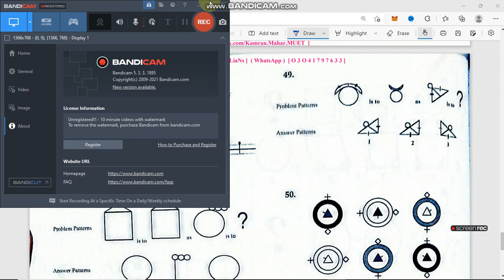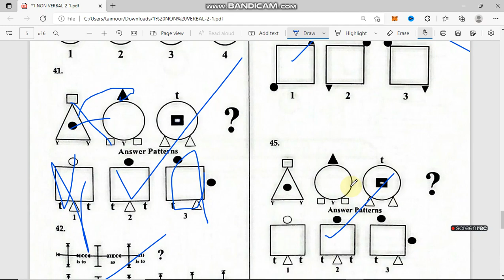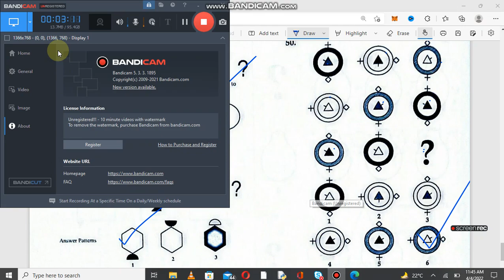Pakistan Navy Non-Verbal Intelligence Test Preparation 2022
in this video i will tell you about how to pass pak navy intelligence test and pak navy verbal and non verbal intelligence test preparation

How to prepare for the Pak Navy Intelligence Test in 2022

 Pakistan Navy Non-Verbal Intelligence Test Preparation 2022 pak navy jobs 2022 pak navy intelligence test all test detail about pak navy